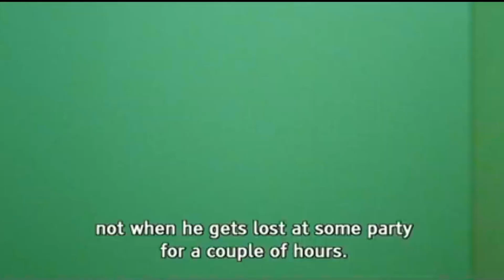In 3 Tagen Bist Du tot AKA Dead in 3 Days Trailer [2006] Eng Subs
Dead in 3 Days AKA In 3 Tagen Bist Du Tot is the first Austrian slasher horror movie featuring a familiar story and a beautiful setting. Subversive Rabbit recommends this movie, check out our site for more movie recommendations, reviews, news, and more.